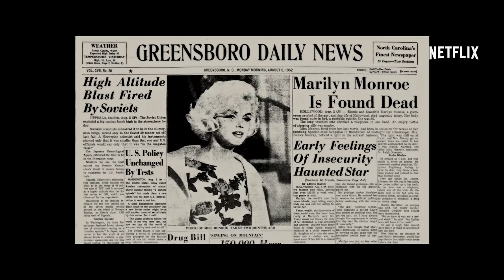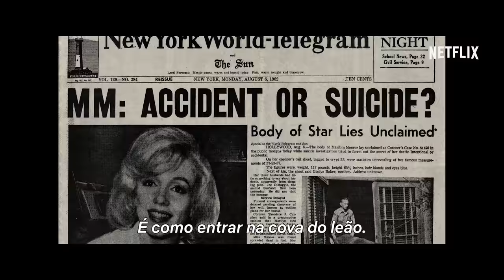O Mistério de Marilyn Monroe: Gravações Inéditas | Trailer oficial | Netflix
Durante décadas, a morte trágica de Marilyn Monroe deu origem a teorias da conspiração e rumores que diversas vezes acabaram ofuscando seu talento e inteligência. Agora, gravações inéditas das pessoas que a conheciam melhor reconstroem suas últimas semanas, dias e horas, neste documentário que vai lançar luz sobre a vida glamourosa e complicada de um ícone de Hollywood, e oferecer uma nova perspectiva sobre aquela fatídica noite. Só na Netflix em 27 de abril.

Mergulhe no mistério que envolve a morte de Marilyn Monroe ouvindo entrevistas inéditas com seus amigos mais íntimos neste documentário.